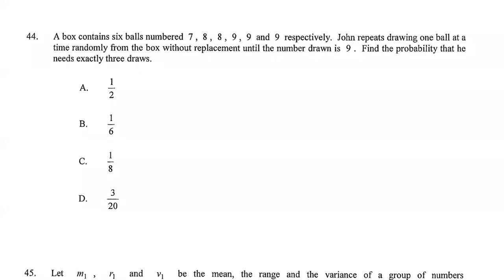HKDSE 2012 Paper 2 Q44 Prob exactly 3 draws